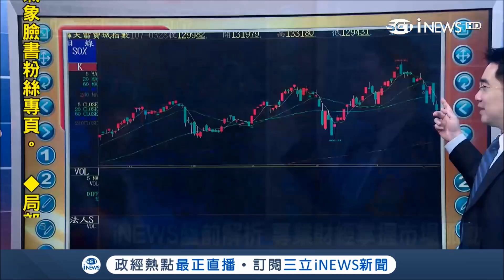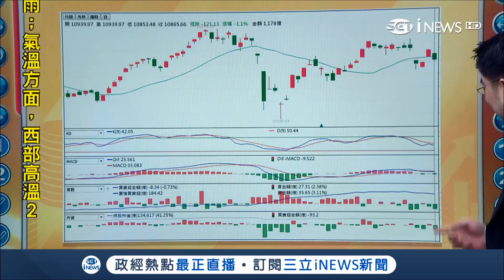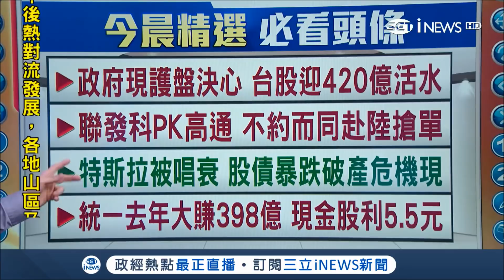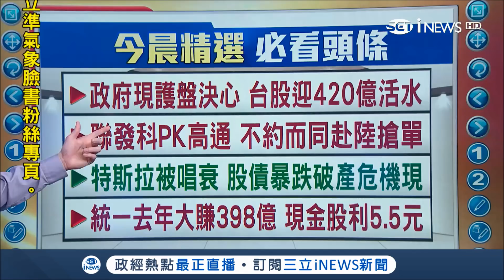中美貿易戰下 政府展現護盤決心 台股迎420億活水 外資法人動向成焦點│主播陳書賢│【iStock盤前解析】20180329│三立iNEWS